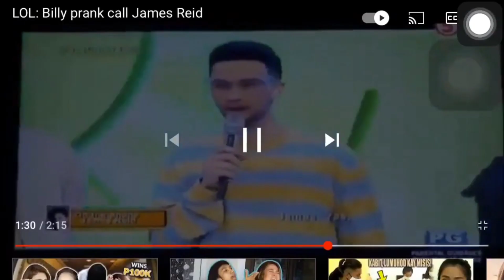Billy Prank Called James Ried On LOL TV5